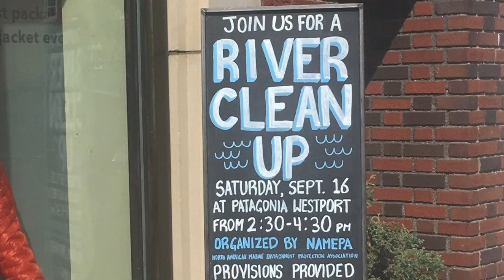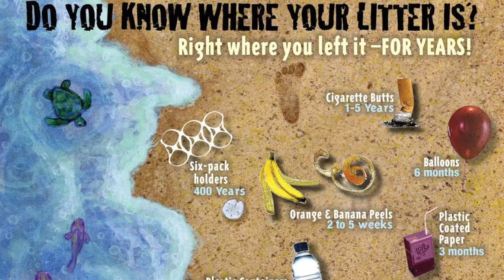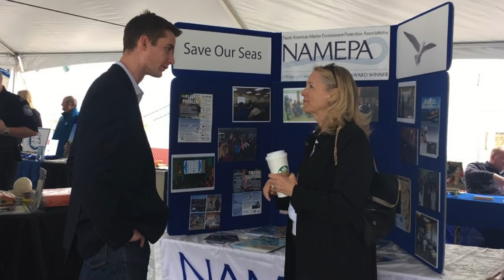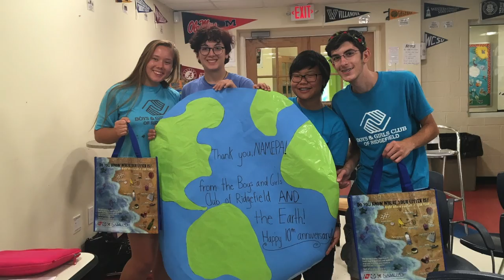NAMEPA Education Video 2017